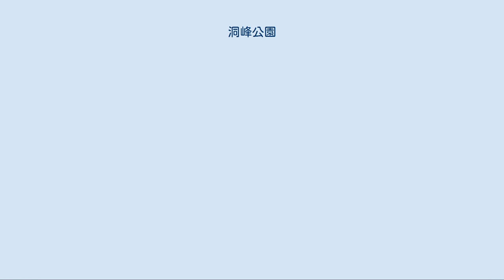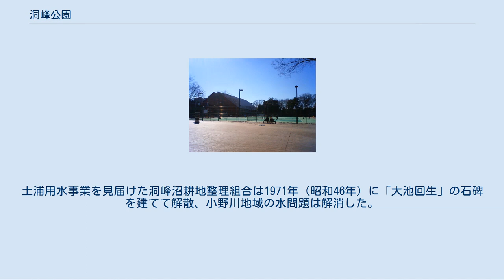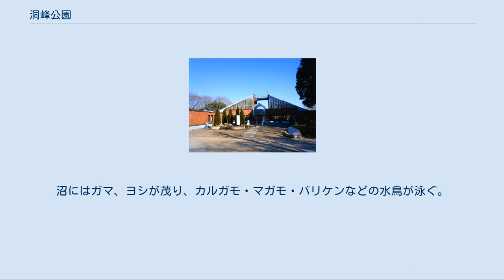洞峰公園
テニスコート 新都市記念館 洞峰公園（どうほうこうえん）は、茨城県つくば市二の宮二丁目にある茨城県営の都市公園（総合公園）である。
指定管理者制度に基づき、筑波都市整備グループ（筑波都市整備株式会社と株式会社東京アスレティッククラブの共同事業体）が指定管理者として管理・運営を行っている。
 洞峰沼（どうほうぬま）を中心とし、緑に囲まれた公園で、週末には親子連れやカップルなどが集う市民の憩いの場である。
 洞峰沼は、洞峰公園内にある湖沼。
上池（上原池）と下池（小野崎池）の2つから成っていたが、筑波研究学園都市の建設に伴って下池は埋め立てられた。
現在洞峰公園にある洞峰沼は、かつての上池を縮小造成したものである。
 小野川地域（旧筑波郡小野川村）は起伏がなく、湧水もほとんどないため、洞峰沼が唯一の水源であった。
 江戸時代初期に天然の池を人工の灌漑用の水源に造り直したものとされ、1788年作成の地図には「松木池」として、現在の洞峰沼の5～6倍の大きさで描かれている。
1883年（明治16年）発行の迅速測図では、上池（上原池）・下池（小野崎池）の2つに分かれ、面積は現在の3倍であった。
沼には数本の小川が流れ込み、沼の水は小野川を経て霞ヶ浦へ達した。
年間降水量が1300mmと少なく、沼の水は常に不足しており、水争いも深刻だった。
そこで、1928年（昭和3年）より耕地整理法の適用を受けて、上池の西半分の泥を浚って水深を増し、残りの東半分を埋め立てて水田とする工事が行われた。
これを洞峰沼改修工事と言い、1932年（昭和7年）に完了した。
 しかし、洞峰沼改修工事では根本的な水不足は解消できず、完工の翌年と翌々年には大旱魃（かんばつ）に見舞われた。
茨城県は農民の窮状を見て霞ヶ浦から水を引く小野川用水の計画を立案した。
当初は霞ヶ浦からこの地まで水が引けるわけがないという意見が多かったが、1936年（昭和11年）3月に事業着手に漕ぎ着けた。
事業開始後も物価高騰、建設地の土質不良など多くの困難に直面したが、1938年（昭和13年）6月に総工費18万円をかけた事業は完成を見た。
工費は半分を国が、4分の1を茨城県が、残る4分の1を地元が負担した。
 第二次世界大戦後の1952年（昭和27年）から県営土浦農業用水事業が行われ、土浦市ほか1町14村で土地改良区が設置された。
土浦用水事業を見届けた洞峰沼耕地整理組合は1971年（昭和46年）に「大池回生」の石碑を建てて解散、小野川地域の水問題は解消した。
 翌1972年（昭和47年）、筑波研究学園都市の建設に伴い下池は埋め立てられ、上池は縮小して洞峰公園内に残された。
下池の跡地は学園西大通りと宅地になった。
 沼の周囲にはウレタン舗装された一周1,050mの遊歩道が整備されている。
現在の沼の水は小川ではなく、公園内に降った雨水と井戸水で満たされている。
沼の生物はブルーギルなど外来種が増えた。
 洞峰公園のバリケン 以前の方が植物や生き物は多かったが、洞峰公園は現在も自然観察の場として親しまれている。
園内はイチョウ・クスノキ・ケヤキ・サクラ・シラカシ・マツなどの樹木に囲まれる。
 園内に生息する動物にはアズマモグラ、コオロギ、セミ、トンボ、バッタなどがいる。
沼にはガマ、ヨシが茂り、カルガモ・マガモ・バリケンなどの水鳥が泳ぐ。
 公共交通利用 自家用車利用